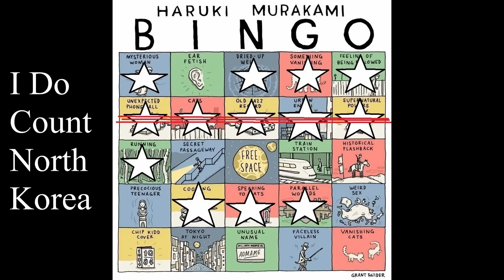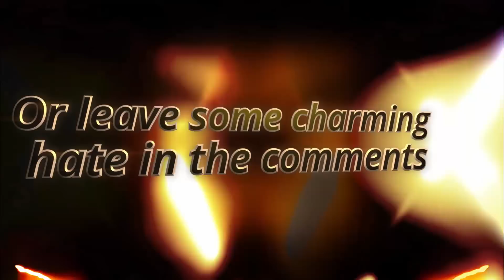Burning Explained + Film Review, Murakami Bingo and Steven Yeun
Join Josh and Aaron as they play the Haruki Murakami bingo game and ignore most of the Oscar bait to go watch Burning.

A Korean film adaptation of a Japanese short story, from a Japanese Novelist who translates his work into English before translating them back into Japanese.

Spoiler warnings ahead for a film we'd really recommend you go into knowing as little as possible.

Also the guy from The Walking Dead is there and Josh really hates him.

Intro and Outro footage by Beach Productions
Intro music 'Cantina Rag' by Jack F. Smith
Outro music 'Boss (K ID 30) by KieLoBot